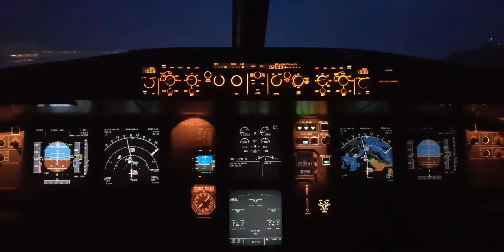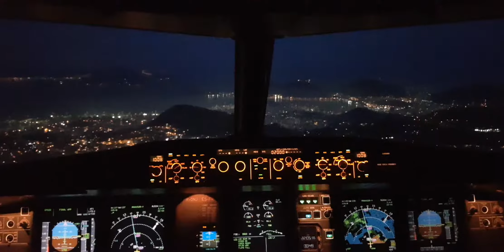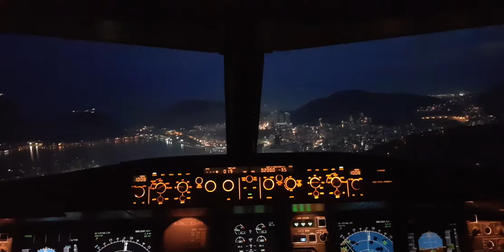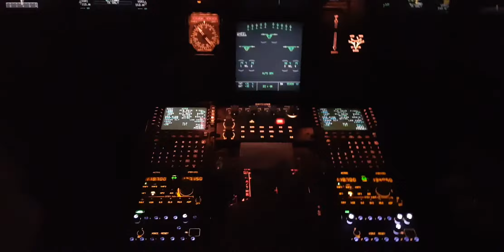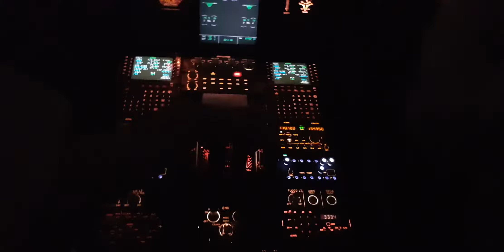pouso noturno no rio de janeiro santos dumont pista 02 R